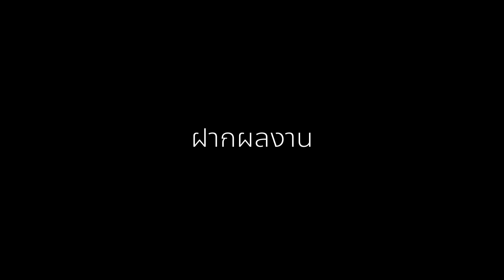BUFF TALK | EP.78 | โทนี่-แพต-เน๋ง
พวกเขาทั้ง 3 คน มีอะไรจะมาบอก
แต่กว่าจะได้บอก ก็ปวดสมองอยู่นะ